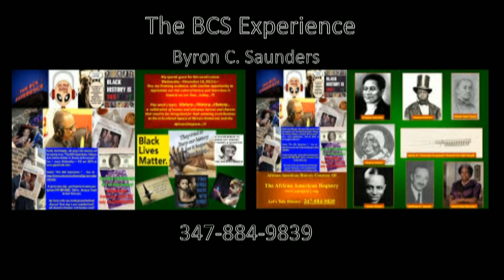THE BCS EXPERIENCE NOV 18 PART ONE